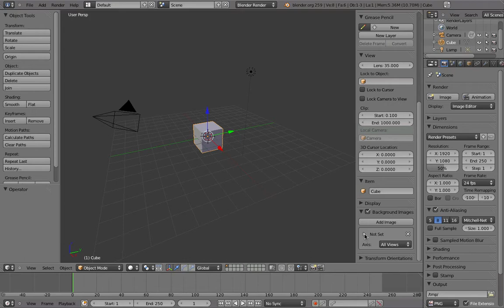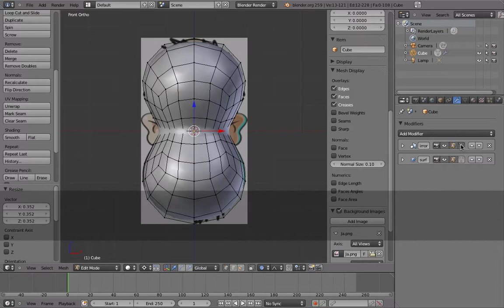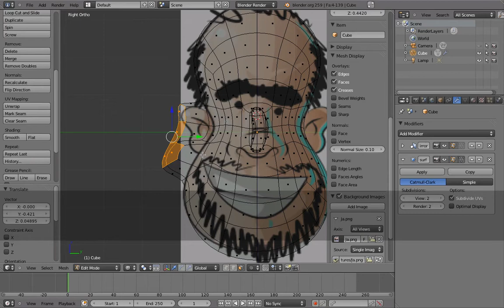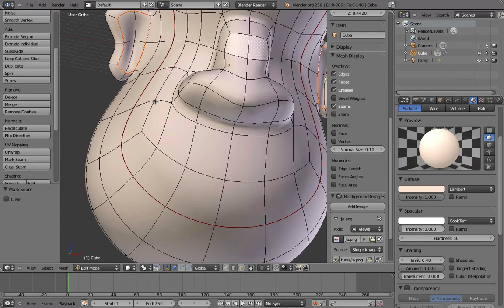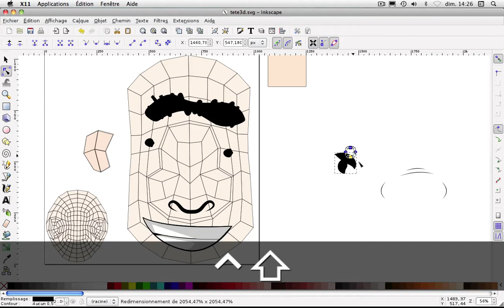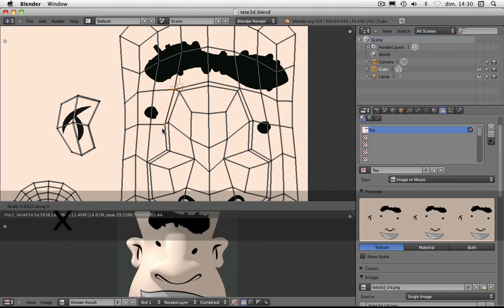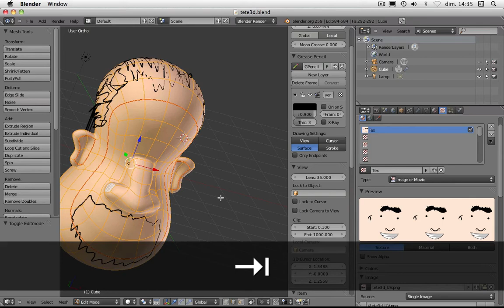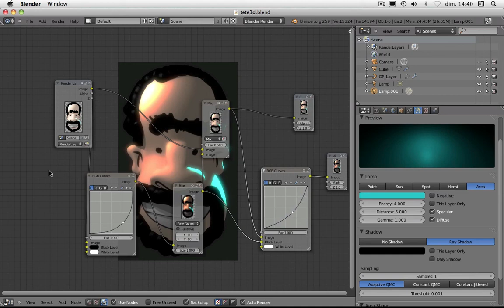Tuto blender inkscape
Dans ce tuto avec beaucoup de blender et un soupçon d'inkscape, nous allons voir comment réaliser ce type d'illustration.
• Nous aborderons des notions essentiels de modélisation.
• Nous verrons utilisations de la fonction Greace stencil pour créer des cheveux et le bouc de notre personnage.
• Nous utiliserons l'UV image / editor pour appliquer la texture .
• Nous élaborerons une texture avec  inkscape.
• Nous utiliseront des lampes pour créer deux éclairages différents.
• Nous utiliserons le node editor pour retravailler un peu notre image.

Voici le fichier inkscape dont vous aurez besoins pour faire votre texture